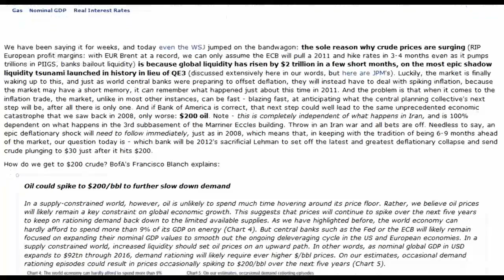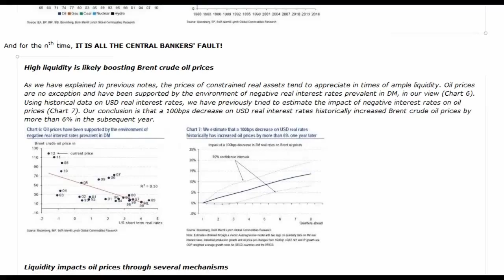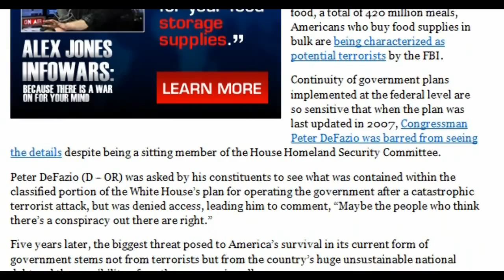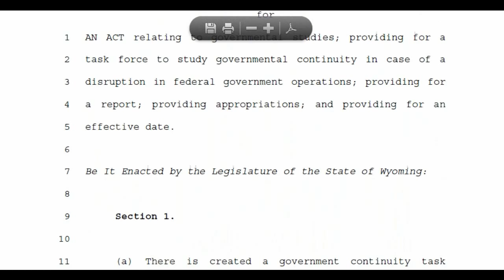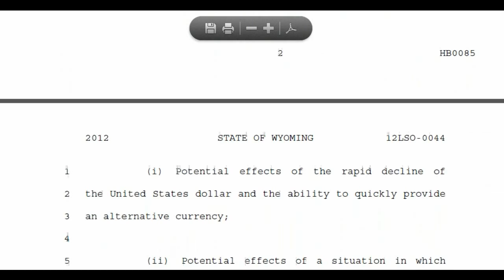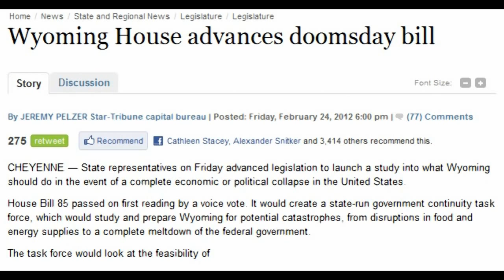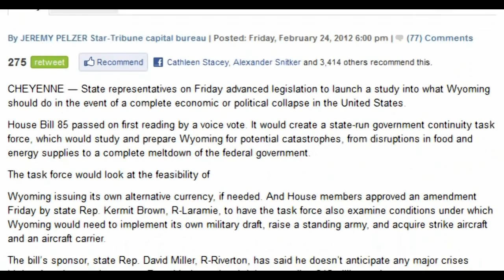Wyoming House advances doomsday bill.mp4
Electronic voting machines make it easy for the bankers to ensure Ron Paul doesn't win the primary elections like South Carolina and Florida! In places like Maine and Iowa it is much harder for them to commit their fraud. Ron Paul 2012!!! THEY CAN'T STOP A LANDSLIDE!!! - SMILEY CHRIS

Clip From the HBO film: Hacking Democracy

Smiley Chris Demo CD Available Now!!!

Facebook Artist Page: Smiley Chris
(Like the Artist page to see my older videos as well as the ones that I have in the works right now!)